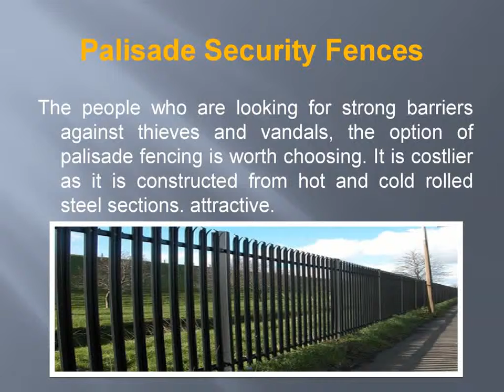Best Security Fencing Options To Look For | GrammBarriers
Security fencing, as the name expresses itself, is used to enhance the security any property. These Fences can be used to cover the boundaries of premises to restrict unauthorised entry.